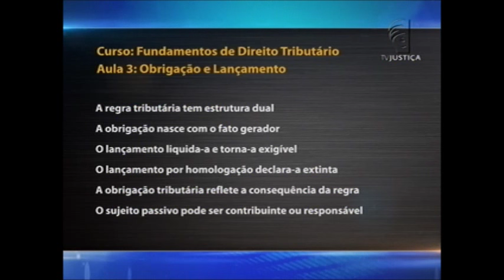Saber Direito Aula - Fundamentos do Direito Tributário - aula 3 (2/12/15)